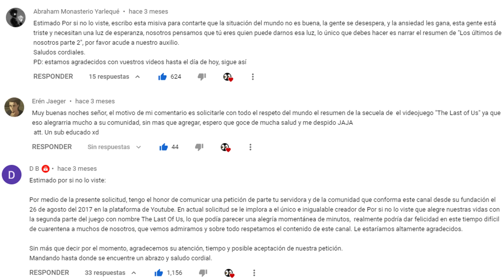Por si no lo viste: The Last Of Us Parte 2 (Feat. Fedelobo)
Si hay alguien en este mundo que no siga a Fedelobo, acá les dejo su canal: